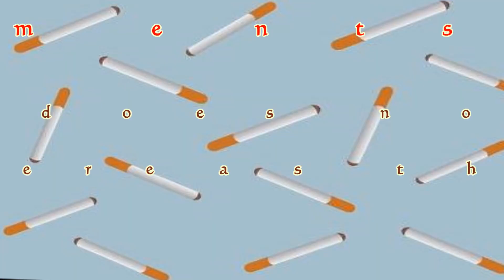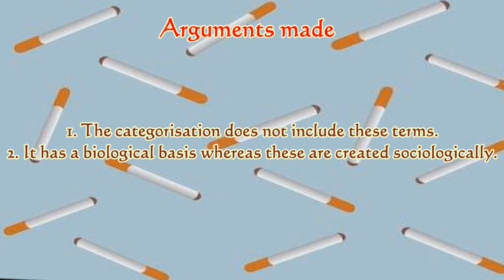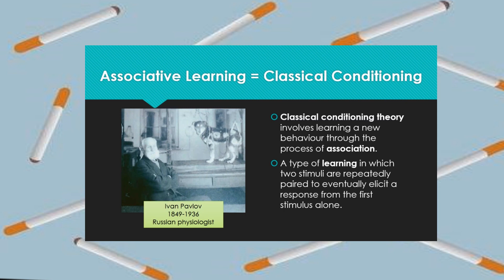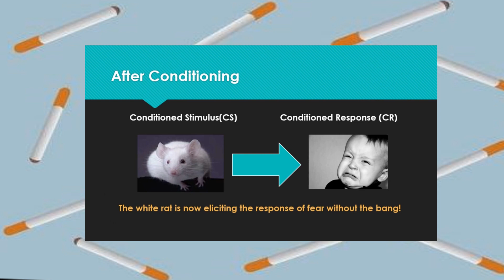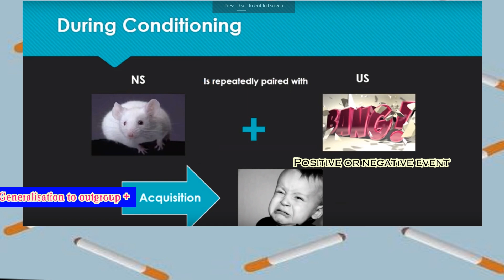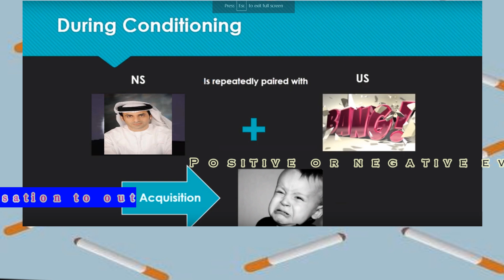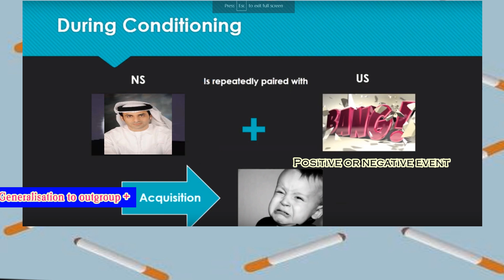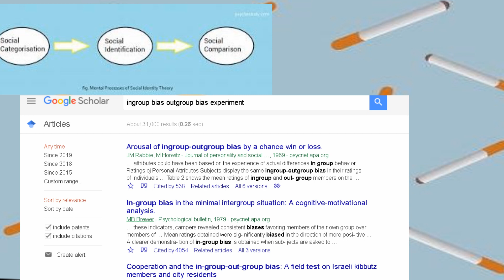Black Pigeon Speaks spreads Pseudoscience, a student psychologist responds.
This is a video which critically reviews the content of Black Pigeon Speaks, it is quite evident he has selectively chosen sources to advance a specific agenda. I have given the psychological, psycho-social and sociological evidence on the topic.

Harris, B. (1979). Whatever happened to little Albert?. American psychologist, 34(2), 151.
Social identity theory
Tajfel, H. (Ed.). (2010). Social identity and intergroup relations (Vol. 7). Cambridge University Press.